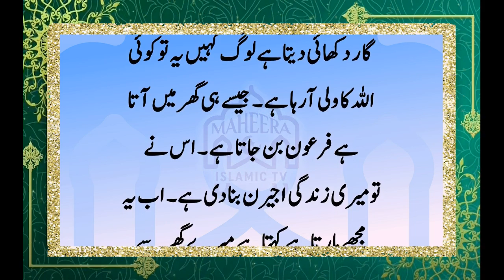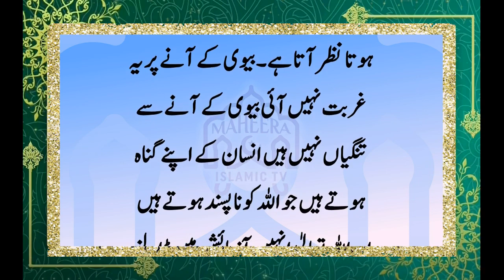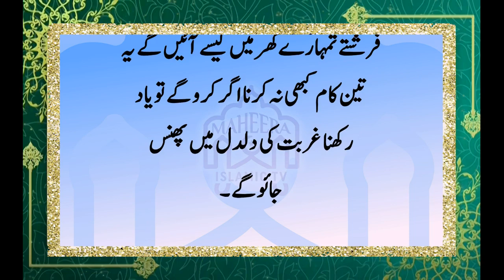Miya Bivi Ki 3 Adaat Ghar Me Ghurbat Lati Hain || Hazrat Ali Ne Farmaya